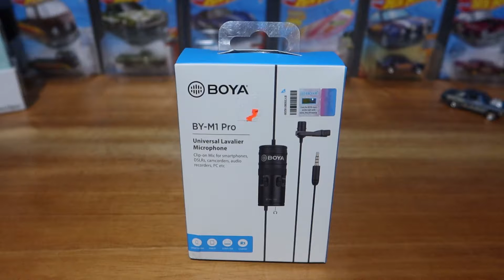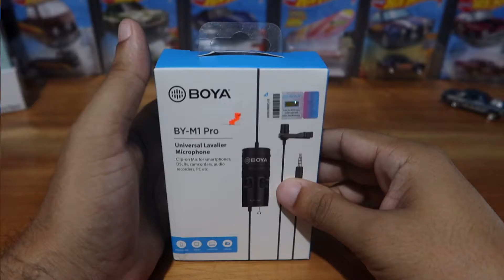NUEVO micrófono para vídeos del canal / BOYA BY-M1 Pro / WILD HUNT DIECAST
Este es un vídeo deferente a la temática del canal pero quería compartir con ustedes el nuevo micrófono que compre para el canal con la finalidad de mejorar el audio de los vídeos. La idea es llevar el mejor contenido posible al canal para todos ustedes.